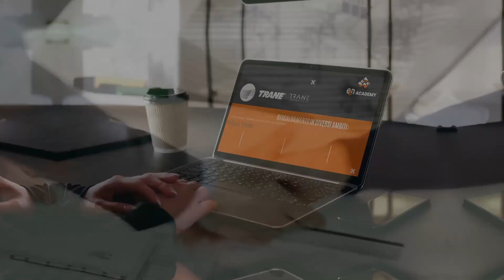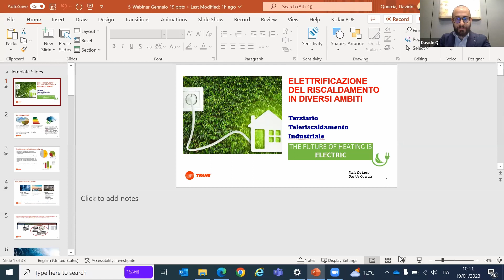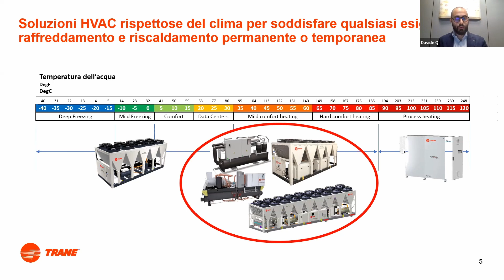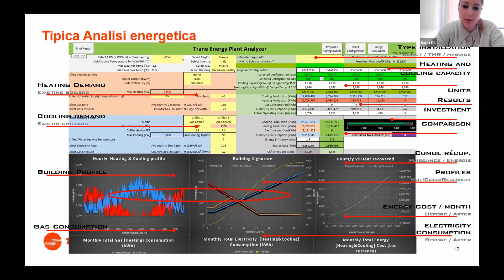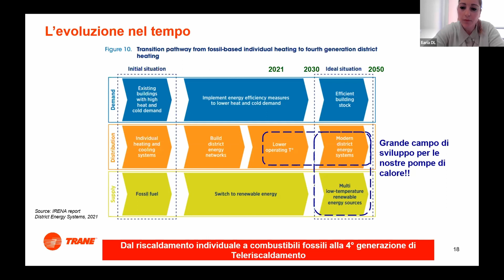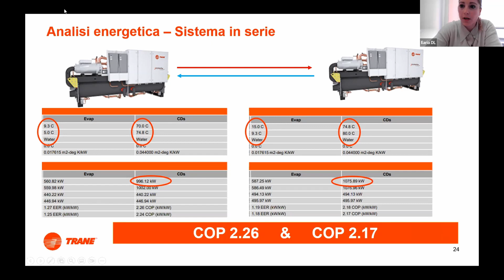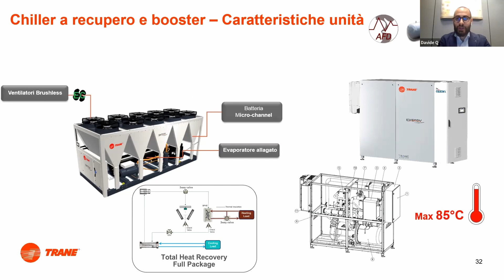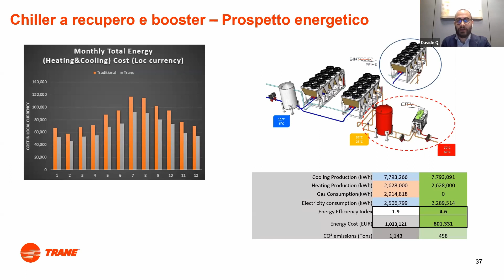Elettrificazione del riscaldamento in diversi ambiti: industriale, teleriscaldamento e terziario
Il seminario tecnico mostra impianti e configurazioni impiantistiche studiate ad hoc che permettono di sostituire le abituali caldaie sfruttando al meglio le caratteristiche delle macchine utilizzate, il recupero di calore, e i nuovi refrigeranti a basso GWP.